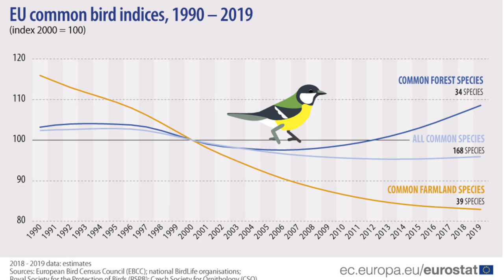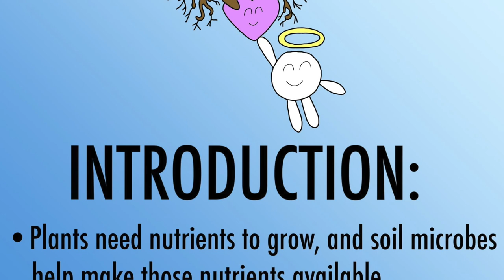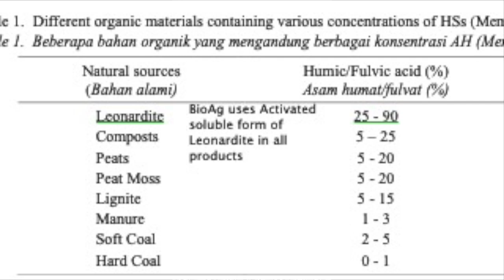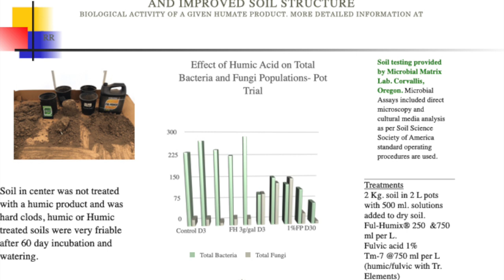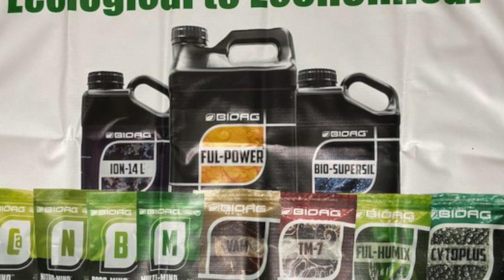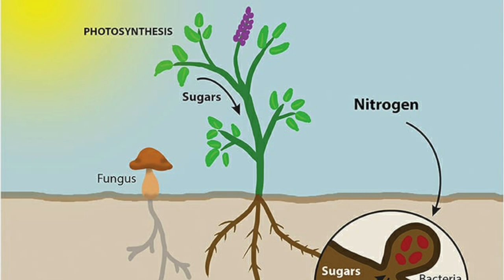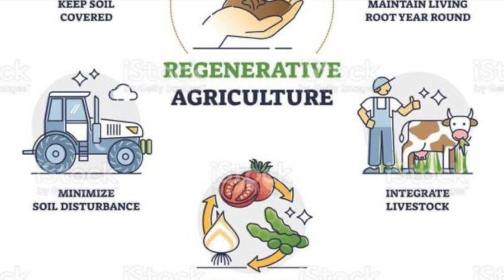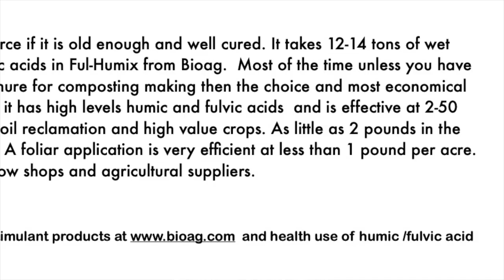New study shows that industrial agriculture is destroying the bird populations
The birds are being wiped out by so called modern agriculture and insecticides and farm practices promoted by agrochemical/petrochemical companies and their supporter lobbyists  are promoting it. Killing off incests and destroying soils will eventually destroy  Us too. Like the canary in the coal mine, yes it's happening now! There are answers but is there will to do something about it, you can help! Pass on this knowledge, there are answers. Building soil humus and using biocontrol of insects and IPM principals along with bio-dynamic concepts.